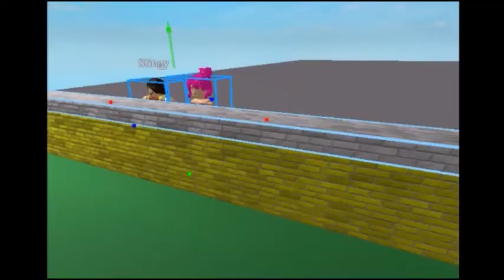we are number one but remade in roblox studio.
a tribute to Stefansson Karl you will be missed and you will always be number one.